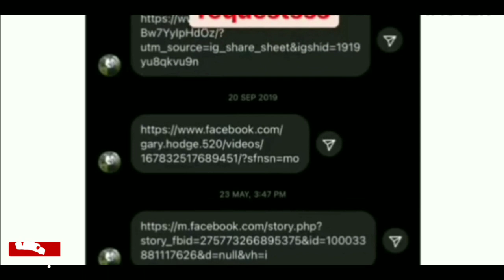PG - 16 || BOOM CHAMPION DJS REPLIES TO SOCA ARTIST RAW FIRE 💥 || RESPECT DJ LINKX [Must Watch]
BOOM CHAMPION DJS REPLIES TO  SOCA ARTIST RAW FIRE 💥 || RESPECT DJ LINKX [Must Watch]